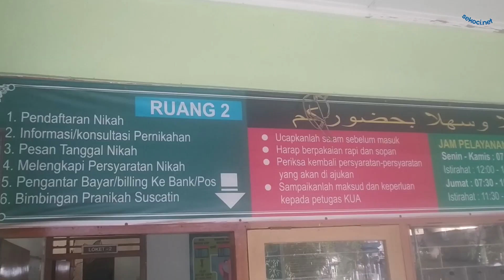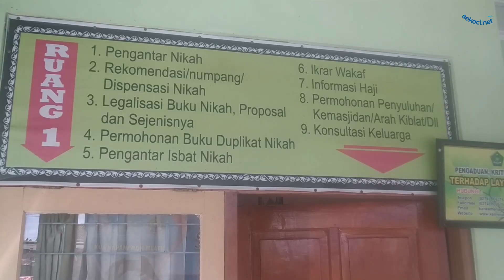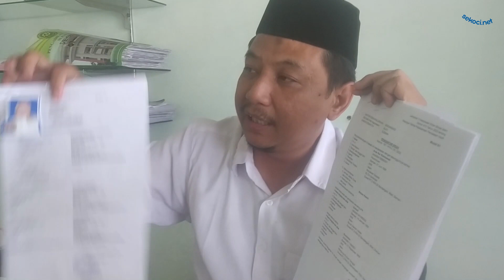Erina dan Kaesang Daftar ke KUA Sleman - Akad Nikah 10 Desember 2022